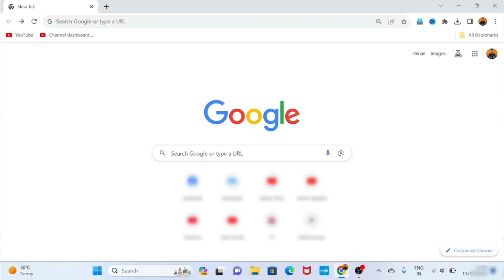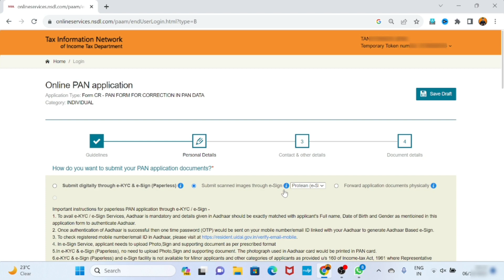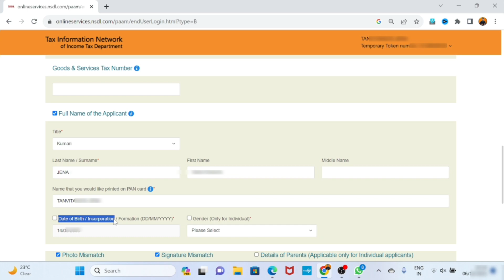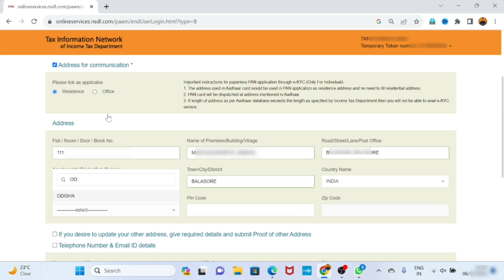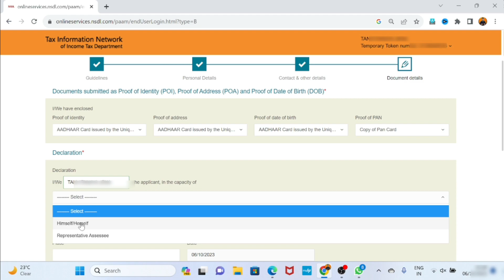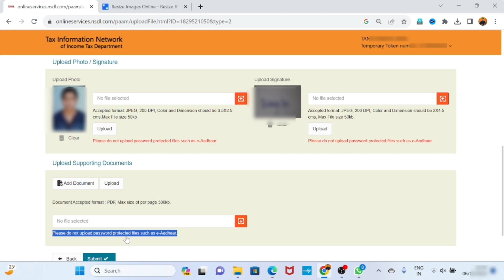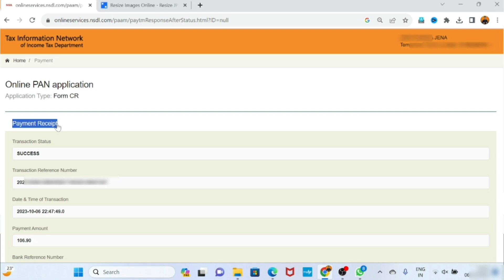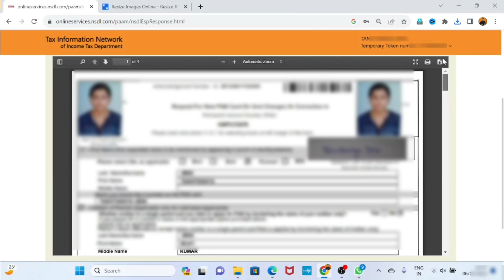PAN Card Correction Online 2024 Full Process | PAN Card Father Name, Photograph, Sign Correction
Hii Friends,Today in this video you learn how to apply online 2024. Complete and Simple process Pan Card apply online.
दोस्तो आज की इस वीडियो में आप सीखेंगे की आप कैसे नए pan card  के लिए apply कर सकते हैं।

○ pan card apply 2023
○ pan card correction 2023
○ pan correction online
○ name correction in pan card online 2023
○ aman techs
pan card correction,pan card name correction
aman techs